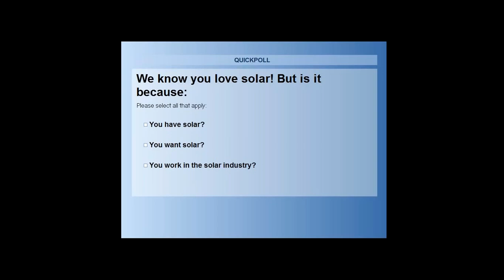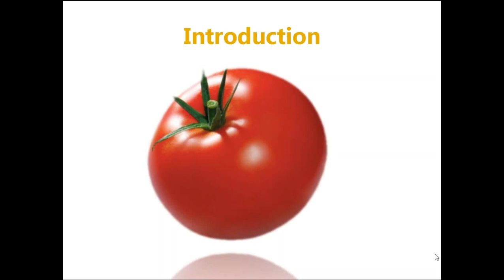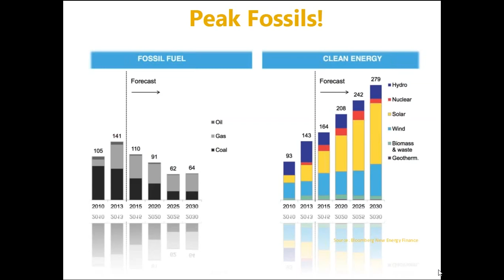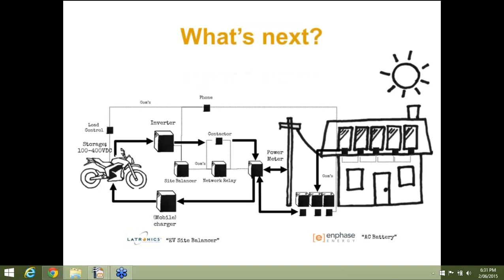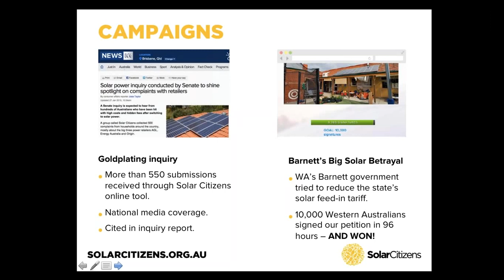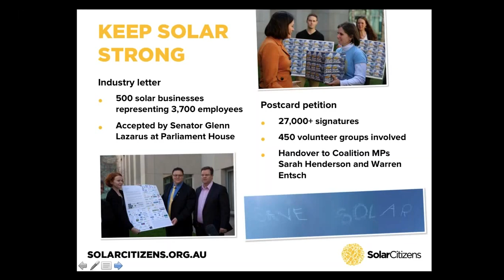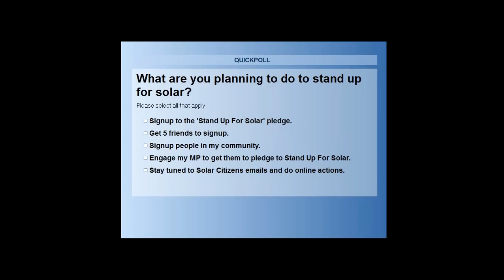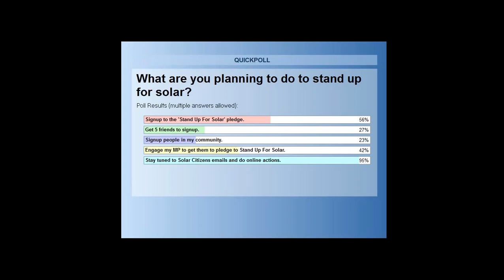Stand Up For Solar launch webinar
Join solar industry guru Nigel Morris and Solar Citizens National Director Claire O'Rourke for an inspiring hour on the amazing potential of Australian solar, why it's at risk, and what we can do about it.

Due to popular demand, this webinar was broadcast for those who couldn't make a Stand Up For Solar launch event in person. Take the pledge today